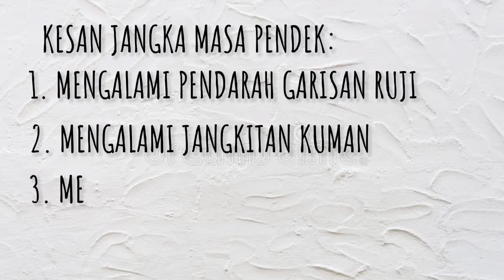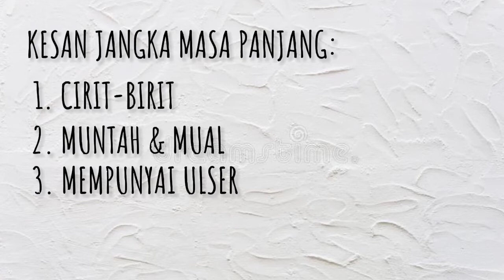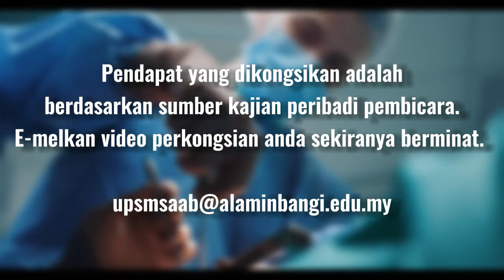APA ITU PINTASAN GASTER?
Penyakit obesiti di seluruh dunia semakin meningkat gara-gara wabak COVID-19 yang melanda.Sehubungan dengan itu, banyak pembedahan pintasan gastrik telah dilakukan untuk merawat kes obesiti teruk.
Bagaimanakah pembedahan ini dilakukan? Apakah kesan jangka panjang pembedahan ini kepada tubuh badan kita?
Mari kita ikuti perkongsian saudara Ammar Fuad untuk mengetahui dengan lebih lanjut tentang pintasan gastrik di Instagram Buletin Alabang dan Youtube Alabang Production!